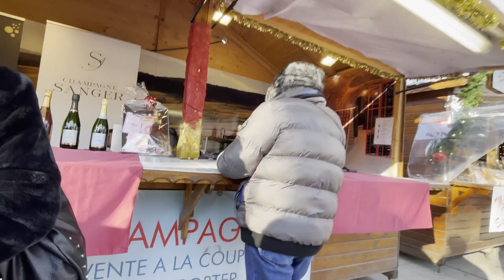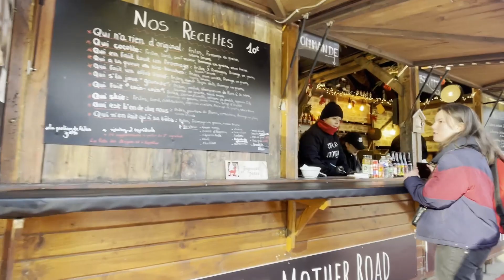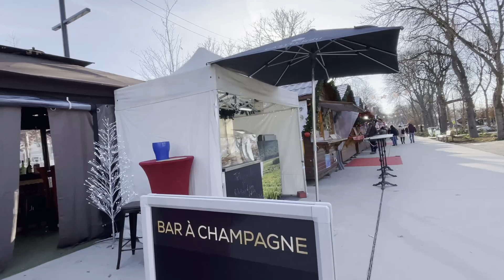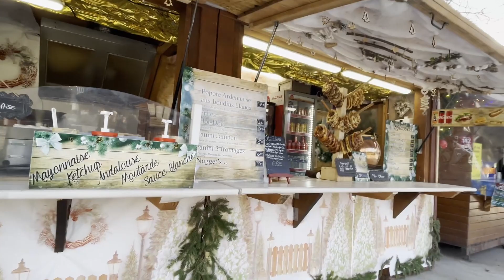Marché de Noël à Reims 2022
Une petite balade au marché de Noël  de Reims,
profitant d'une période sans la foule.